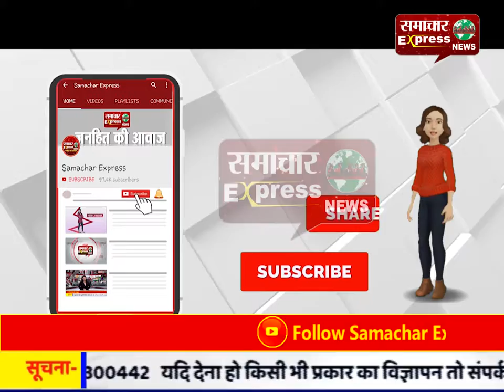मथुरा : पुलिस ने मुठभेड़ के दौरान इनामी बदमाश को किया गिरफ्तार